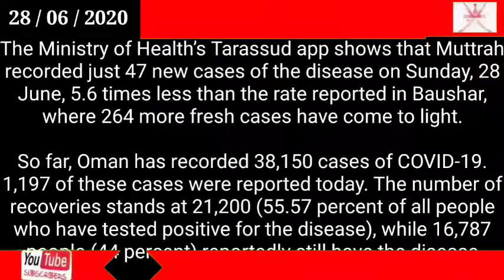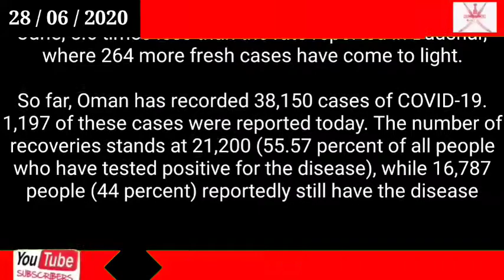Oman news today / New COVID cases in Baushar nearly six times that of Muttrah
New COVID cases in Baushar nearly six times that of Muttrah